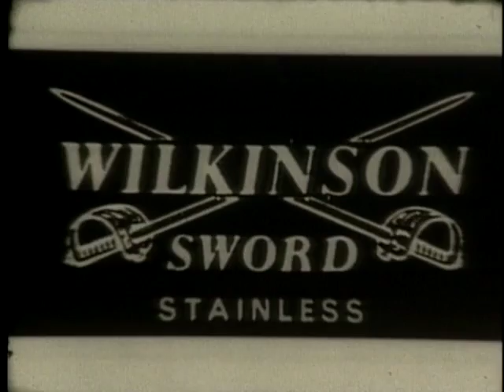Wilkinson Sword Blade (Commercial)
Shaves you like no other blade in the world.